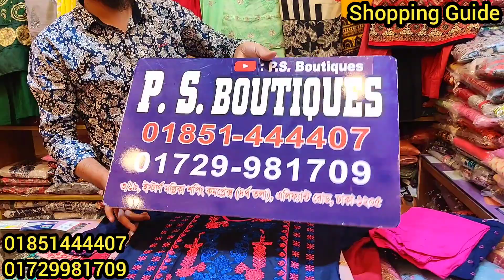সেরা অফারে মার্কেট সেরা রেডিমেড বুটিক থ্রিপিস || Exclusive Cotton Three Piece || কমদামে থ্রিপিস